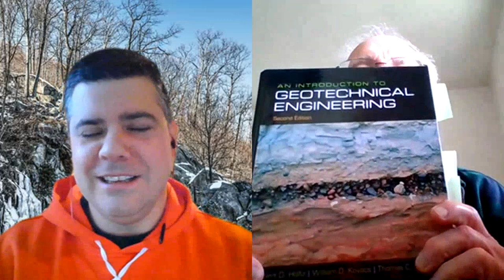Director's Cut S02 E05 - Bob Holtz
On Director's Cut, Geo-Institute Director Brad Keelor interviews G-I members about anything and everything. You might hear about their favorite geotechnical project, their favorite music, or their favorite pie. In Episode 5 of Season 2, Brad speaks with Bob Holtz of the University of Washington!

The Geo-Institute is a technical society with about 12,000 geotechnical engineers and geologists as members. Find out more or join at geoinstitute.org.

Music in this episode: Macklemore and Ryan Lewis - My Oh My. From the 2012 album The Heist.